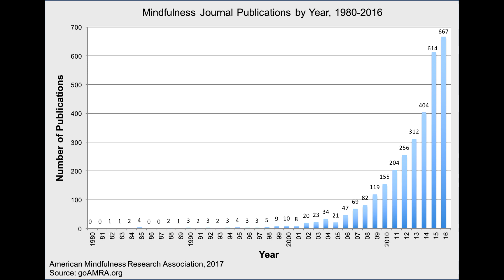"Vědeckých výzkumů v oblasti mindfulness přibývá" (Jaroslav Chýle v Mindful Talks)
Staň se fanouškem našeho kanálu a získej přístup k bonusovým meditacím i dalším exkluzivním materiálům pro podporu tvého duševního zdraví a spokojenosti:

Nabízíme ti také možnosti členství v Mindfulness Clubu, díky kterému získáš i vstup na naše konference, letní campy, setkání v Praze i přístup k našim online kurzům:

Jaroslav Chýle se jako první v ČR stal kvalifikovaným lektorem metody Mindfulness-Based Stress Reduction (MBSR) přímo pod vedením autorů programu v Centru pro mindfulness na lékařské fakultě Univerzity of Massachusetts. Jaroslav nám řekl více o tom, jak celá vědecká oblast kolem mindfulness (všímavosti) roste a prozradil také, jak se dostal k meditaci a všímavosti.